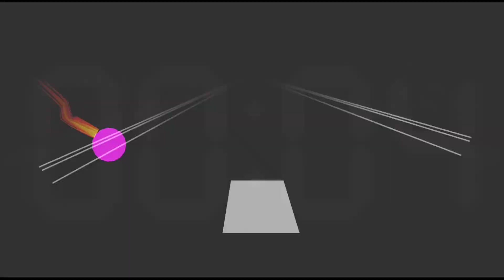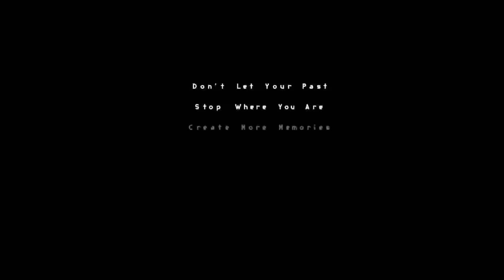(Demon) "White Space" 100% by Xender Game [LDM] | Geometry Dash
ID: 77292103
Song: Derpcat - Something Different (feat. Talurre)